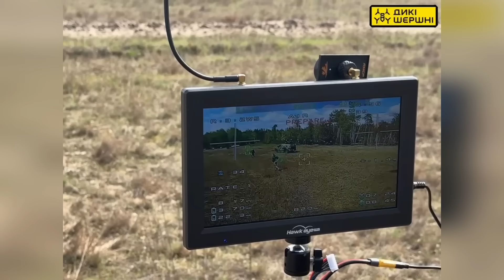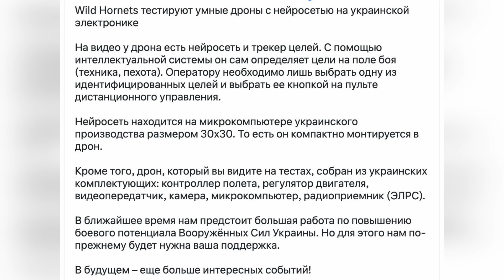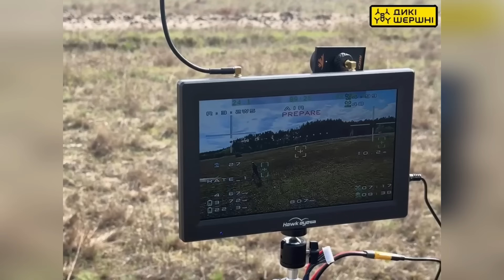FPV-бритва ВСУ: Дроны с ИИ поменяют игру. Сожжена куча техники РФ